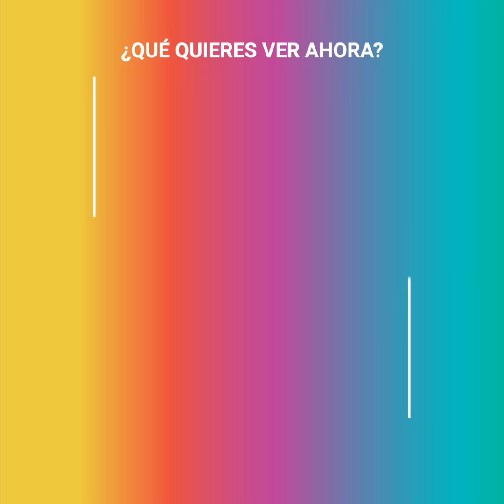Esta es la historia de Yalitza Aparicio, la nueva revelación del cine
Ella nunca pensó que llegaría tan lejos en su carrera como actriz. Estaba convencida de que nunca podría llegar a la pantalla grande porque nunca vio a nadie que se pareciera a ella lograrlo.